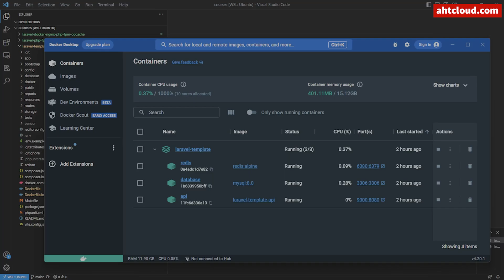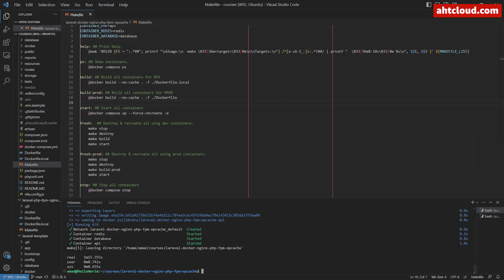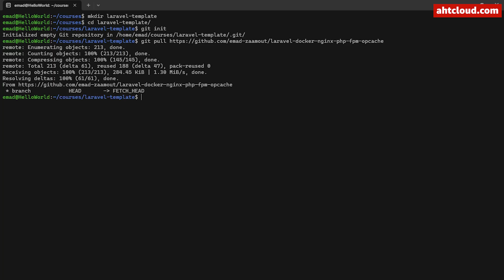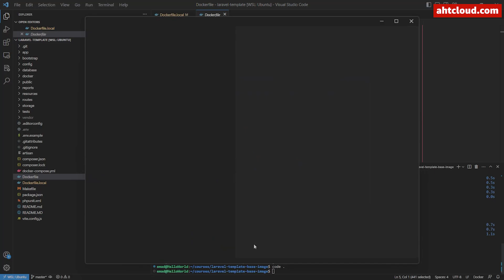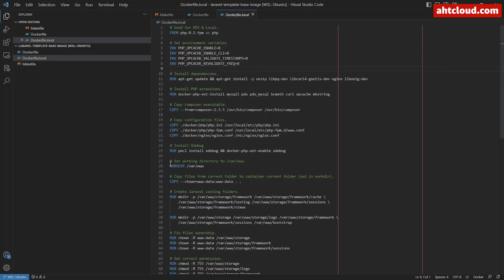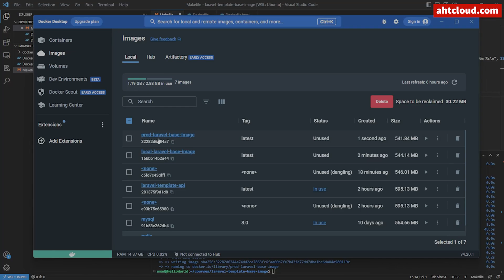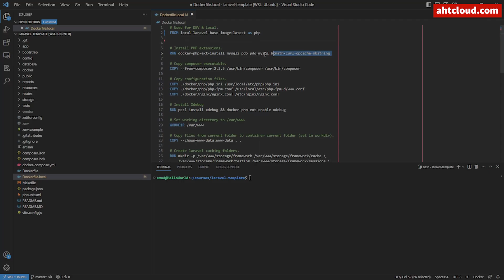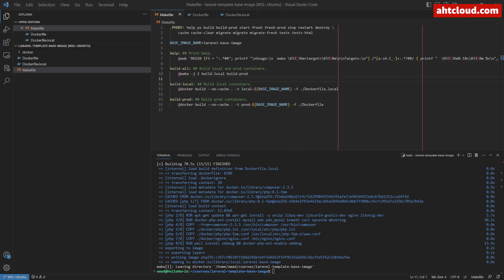Docker Custom Images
Eliminate containers build time.

In this tutorial, were going to learn how to create our own custom docker images. If your using Docker to run your Laravel project, then it should be obvious that building your project locally takes a long time.
Generally, in practise, allot of time and resources is lost waiting for docker builds to complete. If you’re employing a CI/CD pipeline, then you most likely will need to have your containers built many times throughout each cycle of your pipeline.

For example, building containers to run tests as a part of your pull requests actions, or building them for deployment to dev, staging or prod. As a developer, I rebuild my containers many times throughout the day depending on the feature I am working on.

If we add up all this time, then it would be easy to see that we would have lost a massive number of hours and resources throughout the year. This costs you money, and less productivity hours.

To eliminate all your docker container build time, you will need to create custom docker images. This makes it so that instead of having your docker image build every single time, you download a custom preconfigured base image that has all what you need installed and configured.